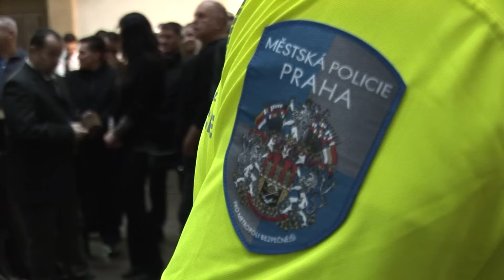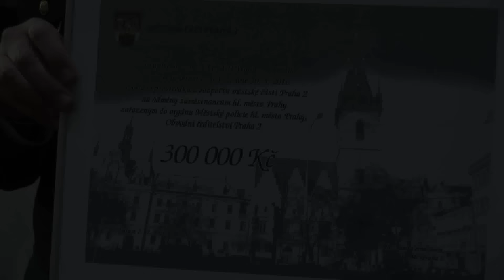Slavnostní večer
Městská část Praha 2 uspořádala večer pro příslušníky bezpečnostních sborů působících na tomto městském obvodě.